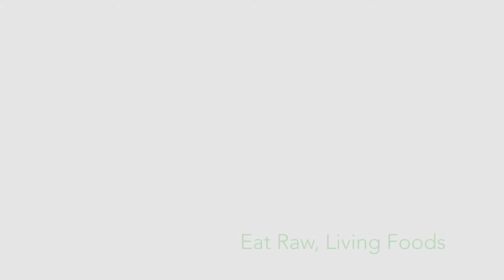Toni's Tip # 2